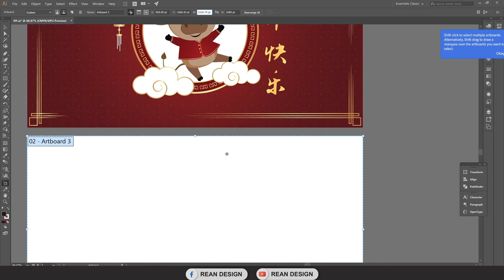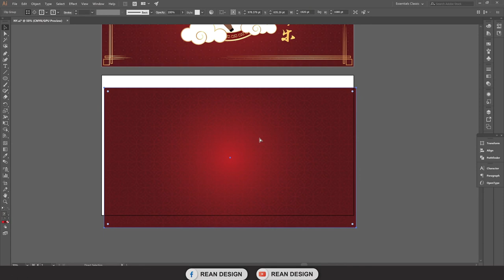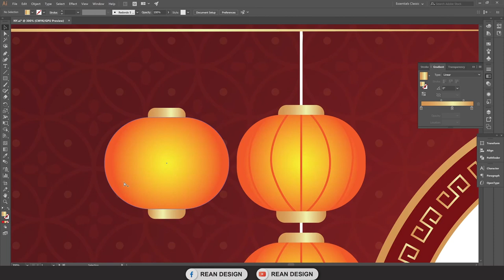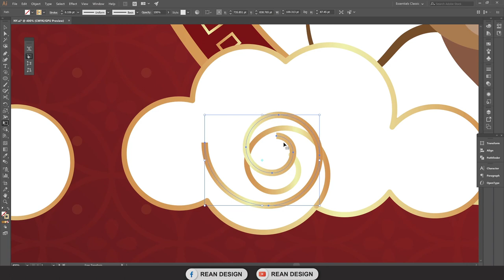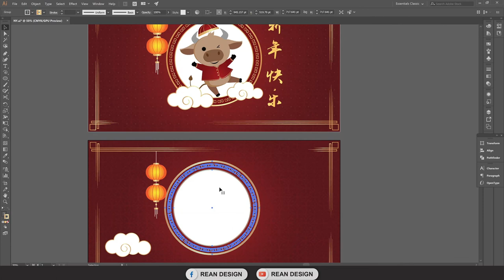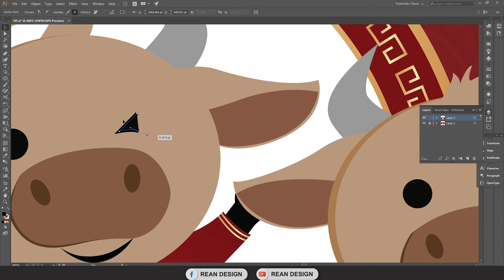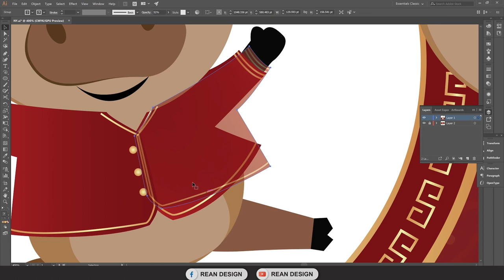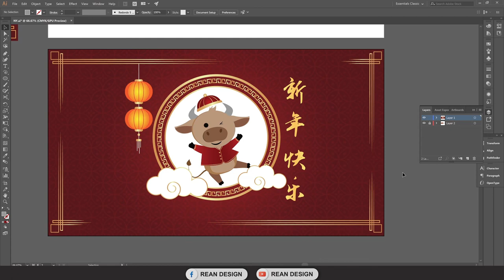Greeting Chinese New Year in Adobe illustrator | Drawing all elements in artwork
How to design Greeting Chinese New Year in Adobe illustrator | Drawing all elements in artwork